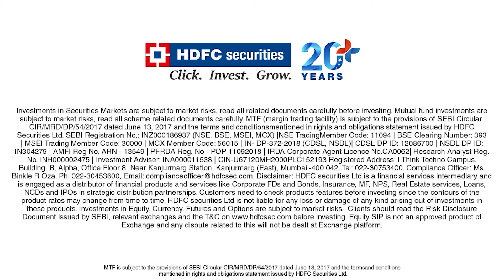Order Slicing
Order Slicing - Breaks down large orders into small orders to control cost of carry.